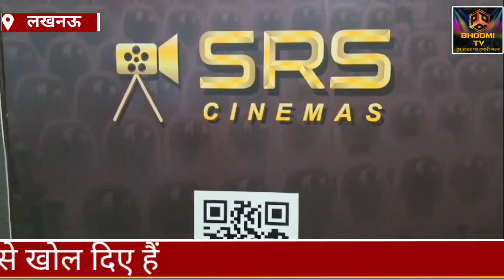SRS CINEMAS:13 जुलाई से आकर्षक ऑफर्स के साथ दर्शको के लिए तैयार@bhoomitv4643